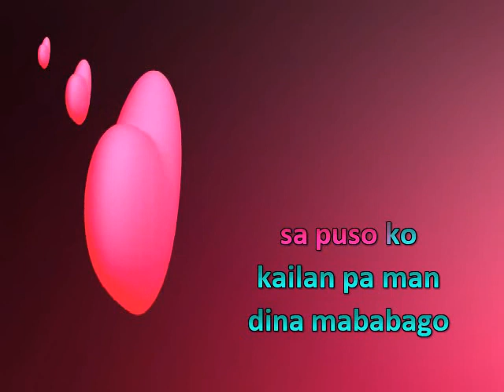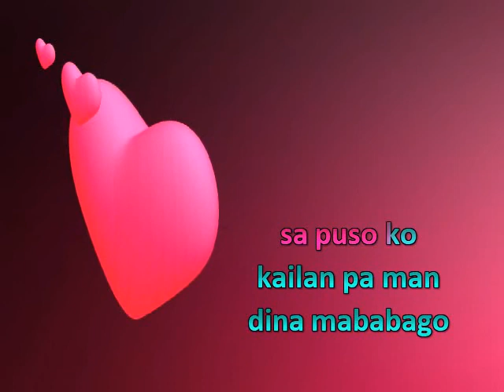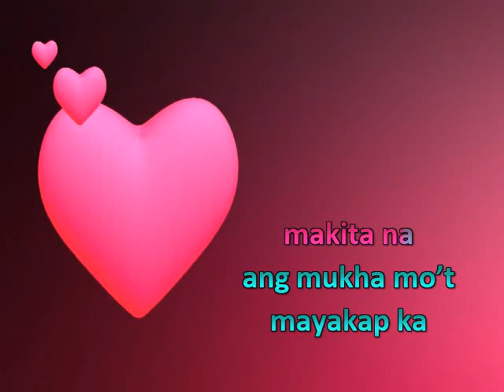All I Have To Do Is Dream (Tagalog Version) * Everly Brothers * Karaoke